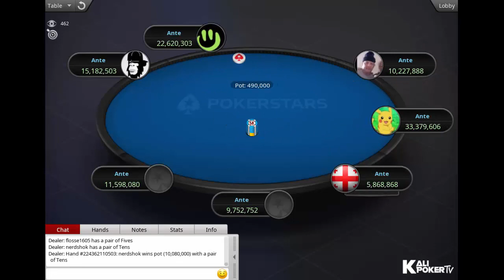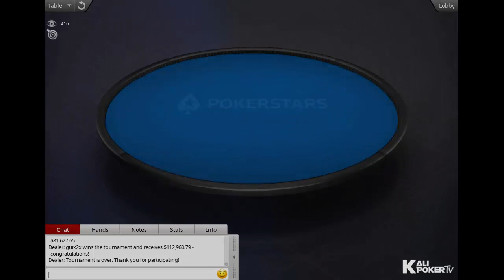$109 Sunday Million Final Table Replay, $1M Gtd - 28.02.2021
Tournament Info

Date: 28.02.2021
Tournament: $109 SUNDAY MILLION, $1M Gtd - 2-Day Event
Game: NLHE
Buy-in: $109
Prizepool: $1,091.200
Guarantee: $1M
Speed: Regular
Entries: 10,912
Places paid: 1,925

Final Table Results - $109 Sunday Million Final Table Replay, $1M Gtd - 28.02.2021

1. Guilherme "guix2x" Oliveira (Brazil), $112,960.79
2. ana_maria875 (Georgia), $81,627.65
3. nerdshok (Finland), $58,991.36
4. qsal-gp (Russia), $42,632.52
5. flosse1605 (Germany), $30,810.03
6. Guilherme "guicarvalho2" Carvalho (Brazil), $22,266.04
7. Tmonius103 (Germany), $16,091.38
8. alinsilver (Romania), $11,629.02
9. TommyDaKing (United Kingdom), $8,404.09